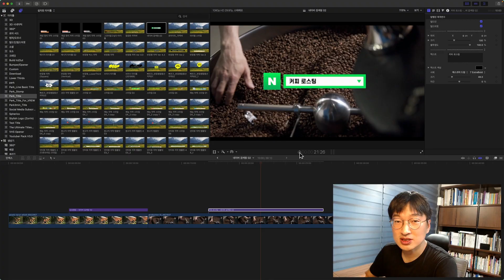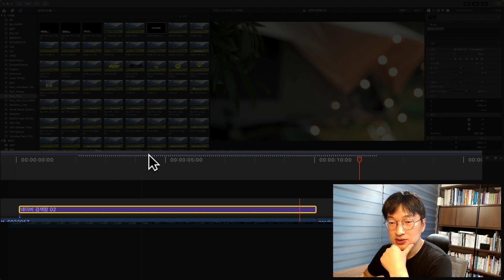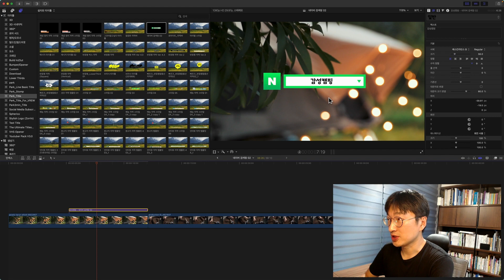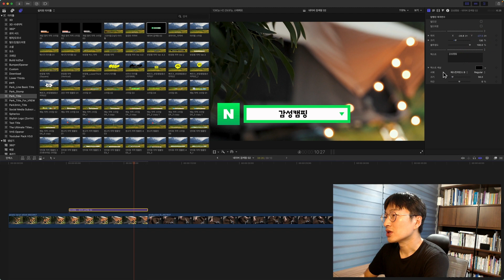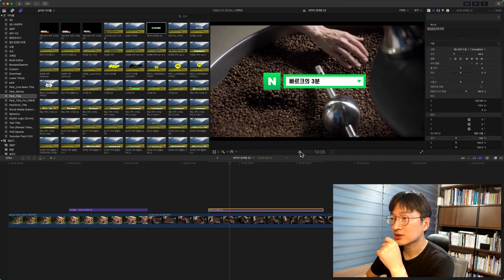파이널컷프로 네이버 검색창 템플릿 무료 나눔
오늘은 파이널컷프로에서 사용할 수 있는
네이버 검색창 템플릿을 소개하고자 합니다.

네이버를 이용해 블로그나 콘텐츠, 스마트 스토어 등을 활용하는 분들이 활용하면 좋겠다는 생각이 드네요.

템플릿 파일은 아래 사이트 링크에서 다운로드 할 수 있습니다.